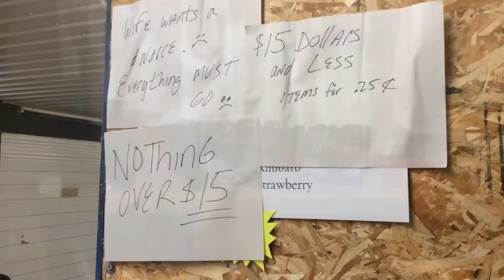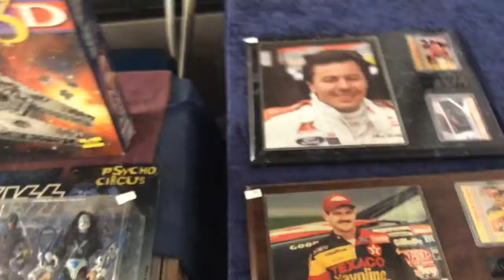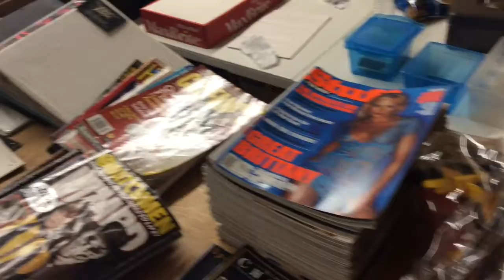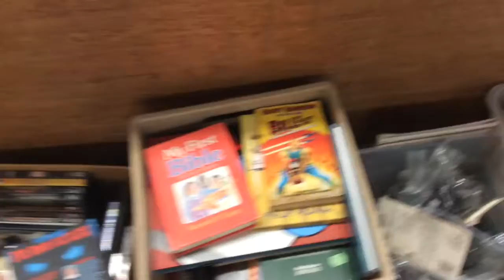The Divorce Vlogs: Selling Everything At Rogers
Previously filmed in November of 2018. Join me for another day closer to my divorce as I have a conversation with a local radio station DJ, & sell my collectables at an indoor flea market in Rogers Ohio. * This Channel and Video is not intended for kids under the age of 13 to watch. All minors in this video have permission by their father to appear in this family filmed and operated channel. *